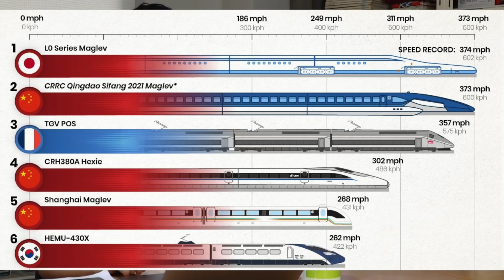รู้ยัง!! ทำไมถึงเรียกรถไฟความเร็วสูง ลาว-จีน :) ตอนที่ 9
ไขข้อข้องใจ เรียนรู้ความจริง รถไฟความเร็วสูง วัดกันที่ความสุขไม่ใช่ความเร็ว